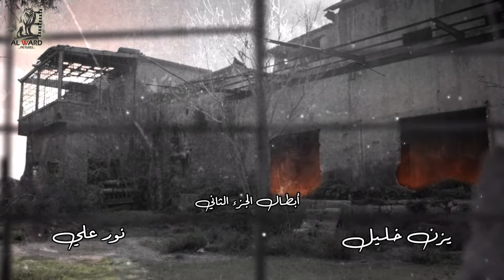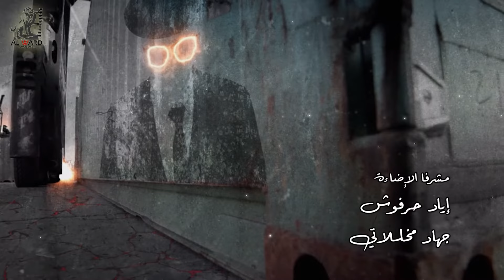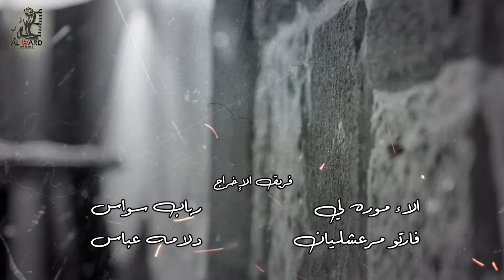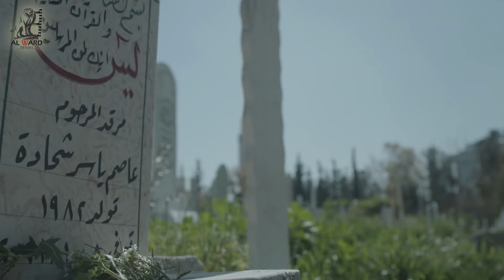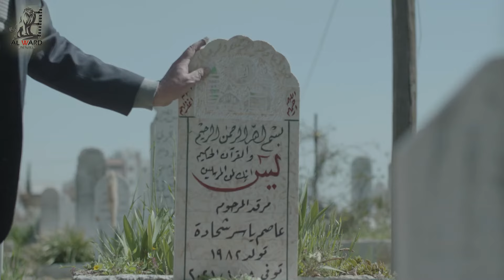مسلسل مقابلة مع السيد آدم الجزء الثاني الحلقة 12 الثانية عشر بطولة جرجس جبارة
02:33 تخطي الشارة
8:00 الفصل الاول
16:00 الفصل الثاني
24:00 الفصل الثالث
32:00 الفصل الاخير

مسلسل مقابلة مع السيد آدم  الجزء الثاني
تأليف واخراج فادي سليم

بطولة
غسان مسعود
محمد الأحمد
رنا شميس
يزن خليل
منه فضالي
مصطفى المصطفى
شادي الصفدي
محمد حداقي
جيانا عنيد
السدير مسعود
فاديا خطاب
جرجس جبارة
حسين عباس
جمال العلي
ربا المأمون
جلال شموط
روعة السعدي
مروى الاطرش
تولاي هارون
يحيى بيازي
ترف التقي
اكرم الحلبي
علي صطوف
وسيم الرحبي
كرم الشعراني
يارا قاسم
سلمى جلال
رنا جرداق
سوزانا الوز
نور علي
ريم عبد العزيز
علا سعيد
جهاد الزغبي
وضاح حلوم
مازن عباس
عامر علي
احمد رافع
واخرون